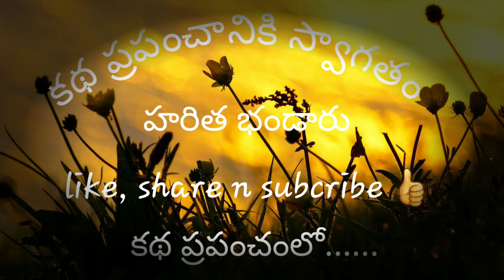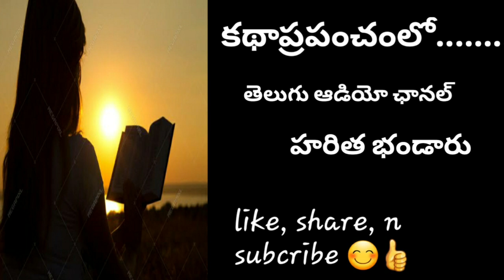|tripuraneni gopichand|maku unnai swagataalu|tummachettu|తుమ్మచెట్టు|గోపీచంద్|మాకూఉన్నాయి స్వాగతాలు|